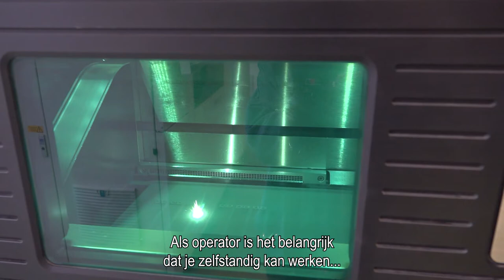Werken bij Philips via Randstad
Televisies, scheerapparaten en zelfs indrukwekkende CT scanners: Philips maakt het allemaal! En om deze producten te maken is jouw hulp hard nodig. Bekijk de video en kom erachter hoe leuk het is om bij Philips te werken. Waar wacht je nog op?

00:34 werken als monteur bij Philips
00:52 werken als allround warehouse operator bij Philips
01:03 wat maakt werken bij Philips zo leuk?
01:39 werken als monteur bij Philips
01:51 werken als operator bij Philips
02:14 de werksfeer bij Philips
02:32 de leuke aspecten aan de functie van operator bij Philips
02:44 belangrijke eigenschappen om bij Philips te werken